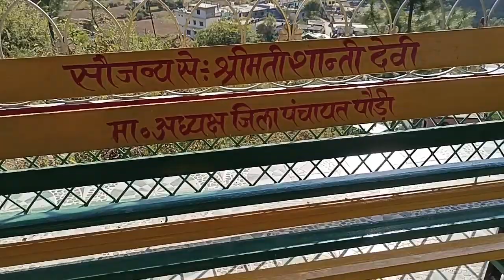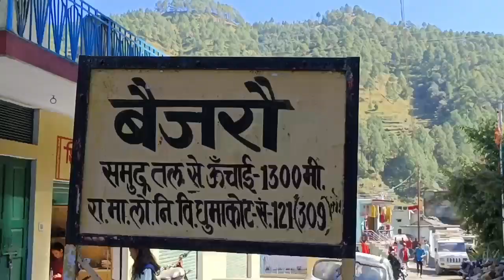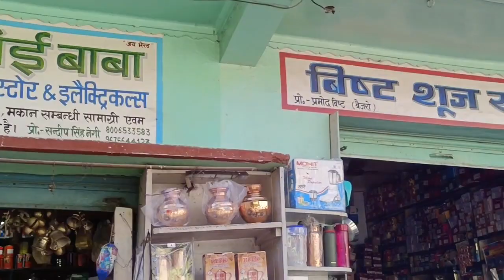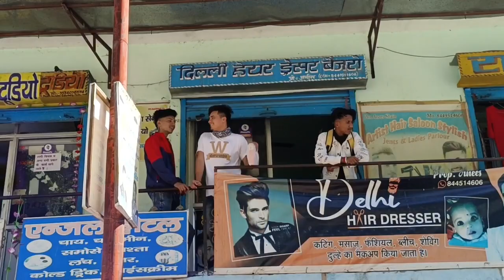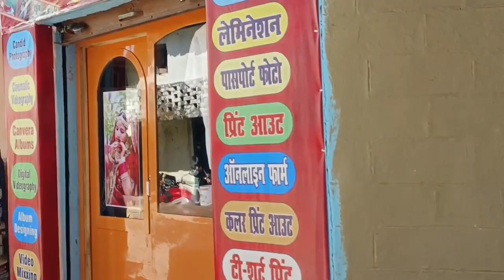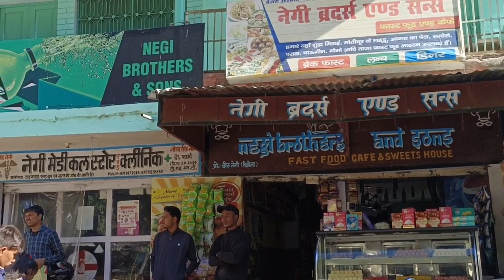इगास की तैयारी भी हो गई शुरू👍! shopping करने गए पास के ही market ! 🥰 पहाड़ों के बाजार !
IAS अधिकारी अपूर्वा पाण्डेय जी के आने से पूरे गांव में आज खुशी का माहौल Bironkhal  Pauri Uttarakhand